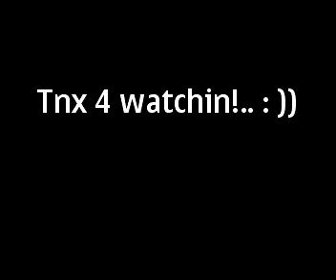When You Say Nothing At All (COVER)